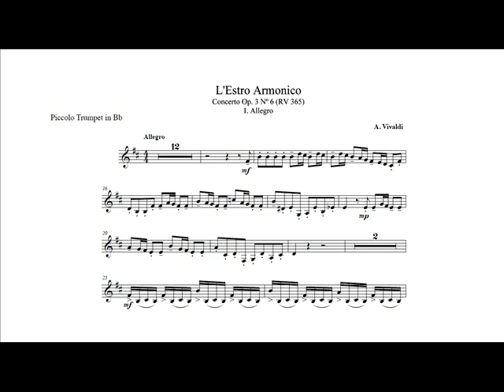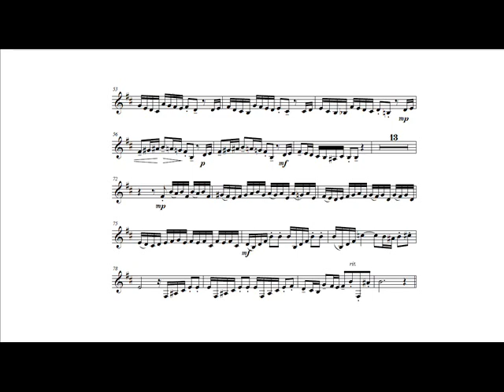Antonio Vivaldi: Violin Concerto RV 356 (Alison Balsom, trumpet) I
Antonio Vivaldi: Violin Concerto RV 356 in A minor for solo violin, strings and continuo, from "L'estro armonico" op.3 n.6, arranged for Bb piccolo trumpet by Alison Balsom (1711).

I.   Allegro.

Alison Balsom, trumpet.
Scottish Ensemble.